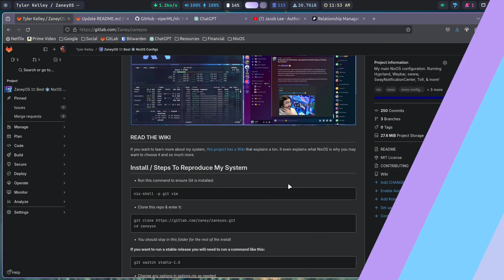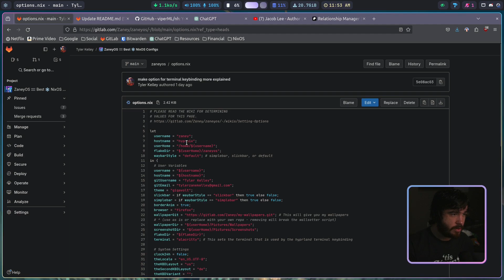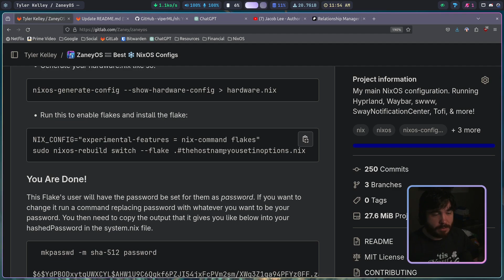Why ❄️ Flakes Are Great On NixOS 🏂